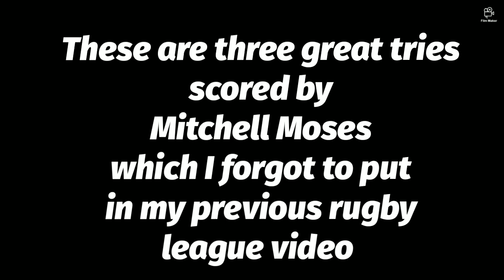Three great tries scored by Mitchell Moses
Comment if U think there's a better Halfback than Mitchell Moses (bcoz there isn't!!!lol)

Edited by DoctorMunchies